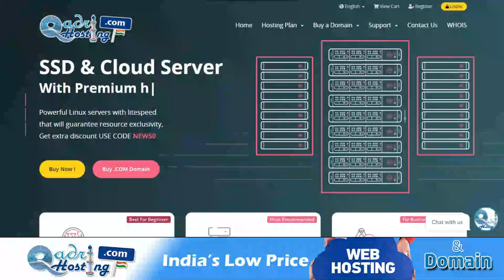Maujuda Halat Me Ankho Ki Roshni Kaise Qayam Rakhe | Tips & Tricks | Eye Side Kaise Kharab Hoti Hai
(NEWS & Update) 📰 📅⏰
Upcoming Videos & Live Timing
Sikander Warsi about Ankho ki Roshni
SMS Warsi about nazar Tez kaise kare
Ankho ki Roshni ko badhane ke tariqe
door ki nazar kamzor ho to kya kare
nazar ko tez Karne ka wazifa
maujooda halaat me ankhon ki Roshni ko barqarar kaise rakhe
phone laptop par kam Karne wale apni nazar ki Hifazat kaise kare
nazar ko kamzor hone se kaise bachaye
Ankhe kyun kamzor hoti Hain
मौजूदा हालात में आंखों की रौशनी को कम होने से कैसे बचाएं
आंखों की रौशनी का इलाज और वज़ीफ़ा
آنکھوں کی روشنی کو خراب ہونے سے کیسے بچائیں
نظر کو تیز کرنے کا وظیفہ اور علاج